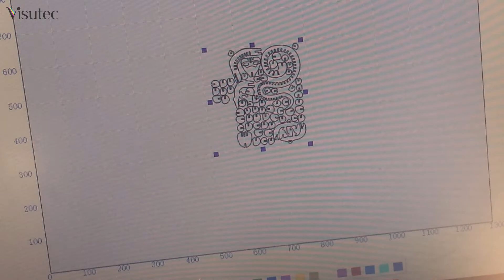Multivisi |Router VS1390 | Fazendo Cobra 3D em MDF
Mostramos no vídeo acima como foi feito uma cobra em 3d de MDF, utilizamos a Router VS1390.
A Router VS1390 possui um tubo com lente refrigerada a água, prolongando a vida útil do tubo, diminuindo o risco de superaquecimento e possibilitando o trabalho de forma contínua sem perder a eficiência de corte/gravação.